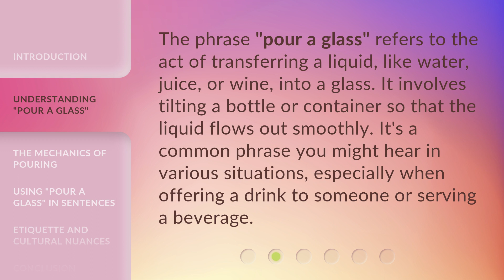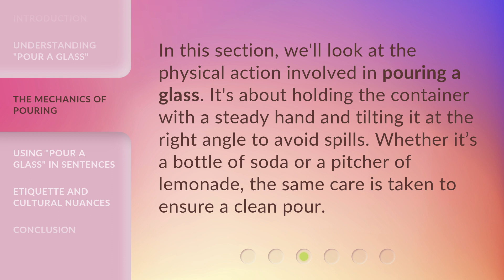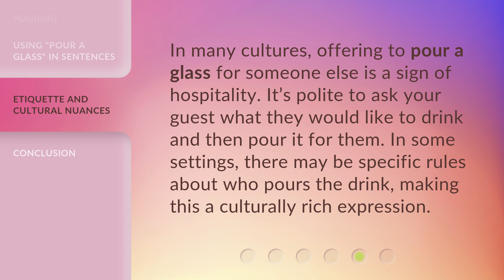Mastering the Phrase "Pour a Glass" in English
Pour a Glass: Mastering the Art of English Phrases • Join us as we dive into the world of English phrases and learn how to confidently use the popular expression 'Pour a Glass'. Enhance your language skills and impress others with this concise and captivating video!

00:00 • Introduction - Mastering the Phrase "Pour a Glass" in English
00:29 • Understanding "Pour a Glass"
00:55 • The Mechanics of Pouring
01:17 • Using "Pour a Glass" in Sentences
01:42 • Etiquette and Cultural Nuances